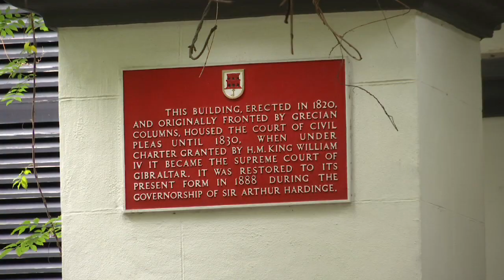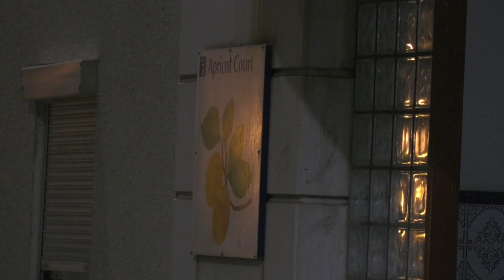Murder trial underway at Supreme Court - 25.02.19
A murder trial is under way at the Supreme Court. 43 year old Real Lishman denies one count of murder following his wife’s death in 2017. A jury of twelve has been empanelled with the trial expected to last between two and three weeks.